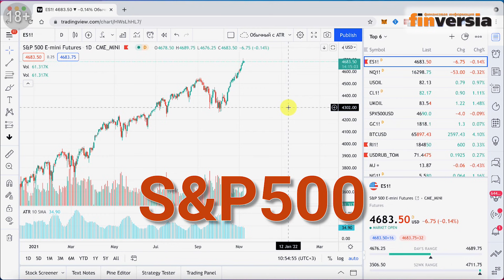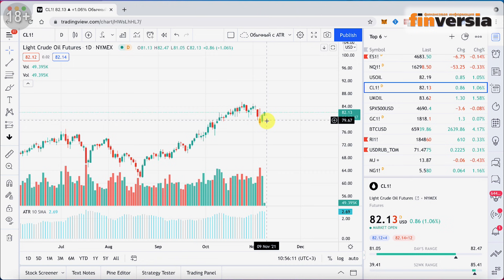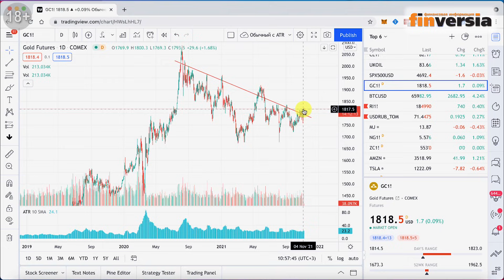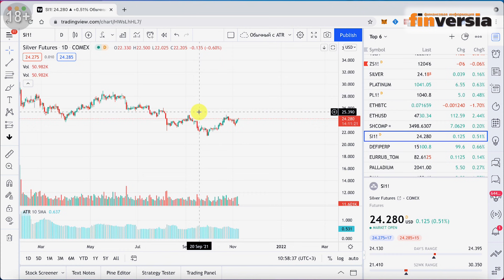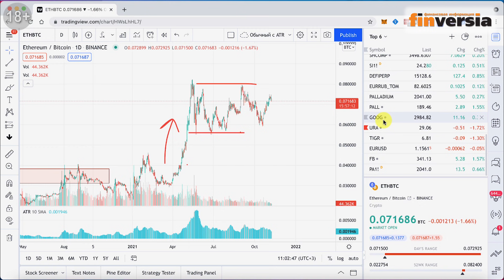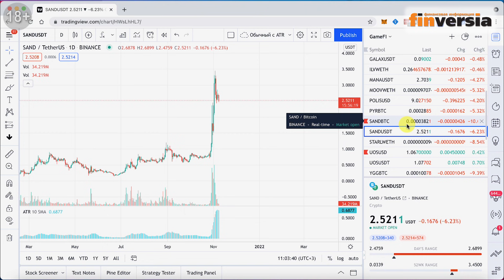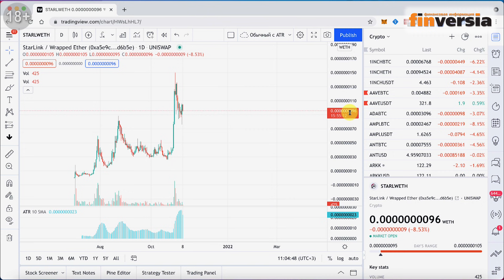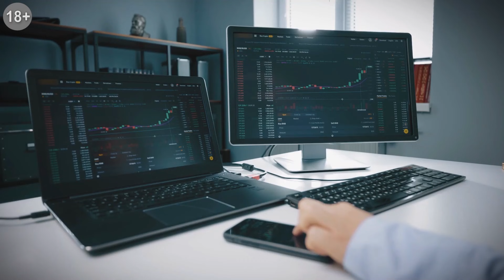Появился новый рынок: альткоины и токены. / Георгий Вербицкий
Биржевая неделя с Георгием Вербицким - 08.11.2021
Технический анализ с Георгием Вербицким: индекс S&P 500, нефть / Oil, золото / Gold, серебро / Silver, уран, биткоин / bitcoin, эфир / Ethereum, криптовалюты.
На что обратить внимание трейдерам и инвесторам на этой неделе.

⏰ТАЙМ-КОДЫ:
00:00 - Вступление
05:05 - индекс S&P 500
05:55 - нефть / Oil
06:23 - золото / Gold
07:32 - серебро / Silver
08:13 - уран
08:38 - биткоин / bitcoin
11:13 - эфир / Ethereum
12:06 - криптовалюты
13:11 - заключение